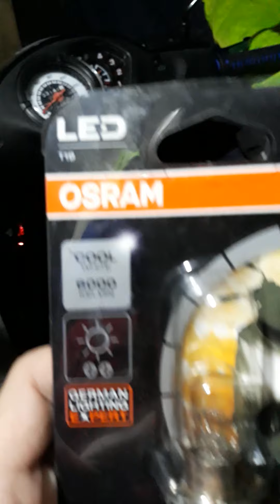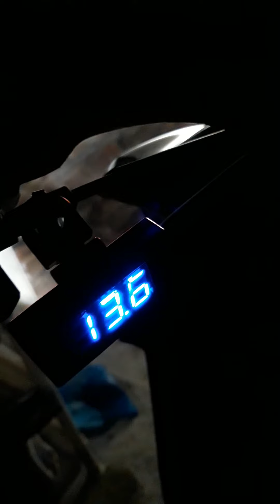Featuring and Review. Osram Led 6000 lumens. on board Smash 115.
Short feature and review of Osram Led. 6000 lumens.